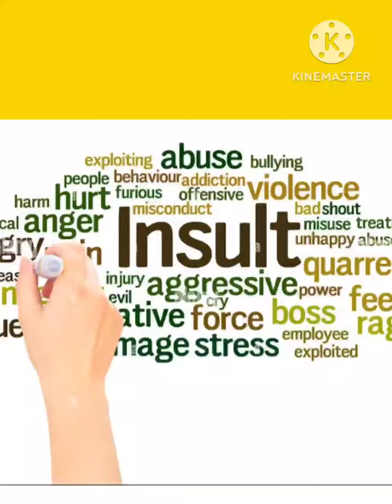INSULT Is The Best Motivation For Success🏆💪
Never react to insult
Insult  को seriously मत लीजिए